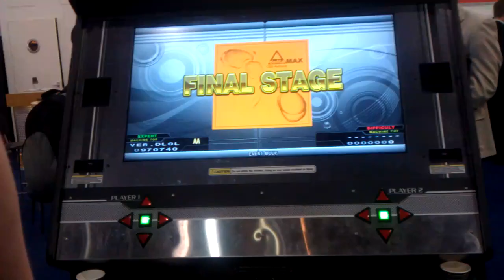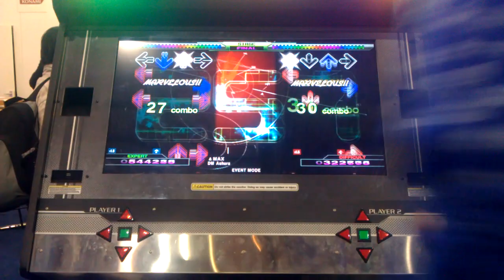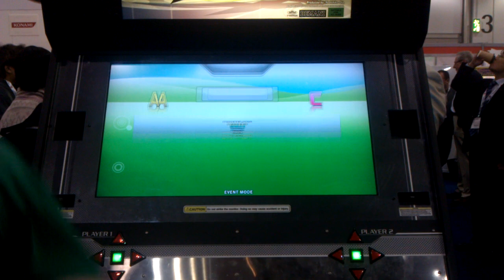DanceDanceRevolution X2 / ΔMAX / EXPERT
Adam and another person playing ΔMAX on EXPERT/DIFFICULT at EAG 2011.